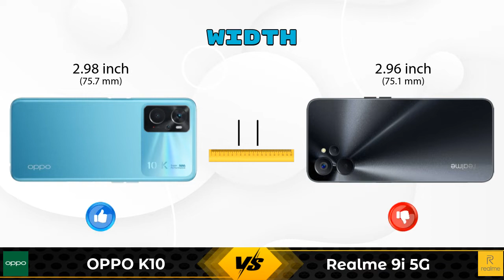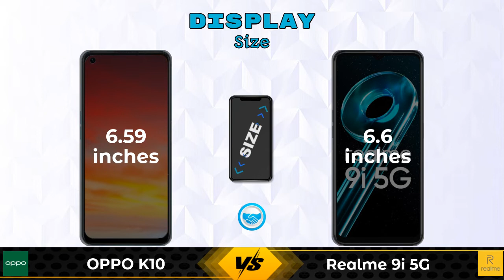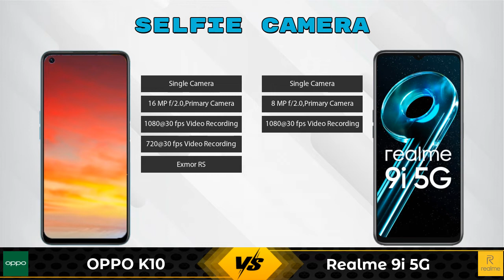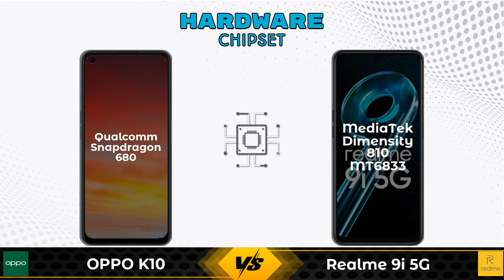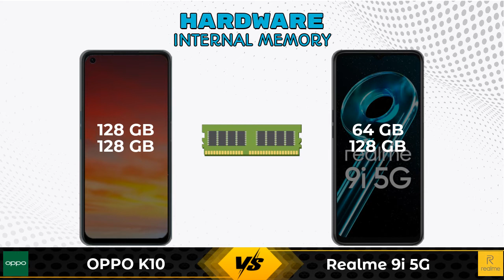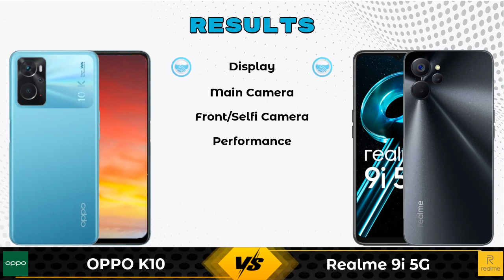OPPO K10 Vs Realme 9i 5G | Realme 9i 5G Vs OPPO K10 - Full Comparison [Full Specifications]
In this Video we are Comparing OPPO K10 Vs Realme 9i 5G with [Full Specifications].

Variant Details:
6 GB / 128 GB - 14990
8 GB / 128 GB - 16990 (Flipkart)

Variant Details:
4 GB / 64 GB - 14999
6 GB / 128 GB - 16999 (Flipkart)

OPPO K10 Vs Realme 9i 5G full specifications
Realme 9i 5G Vs OPPO K10 full specifications
OPPO K10 Vs Realme 9i 5G comparison
Realme 9i 5G Vs OPPO K10 comparison

Other Compitior Phone with Similar Price Range :

Lava Z3(3 GB / 32 GB) - 7299 , Release Date :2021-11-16